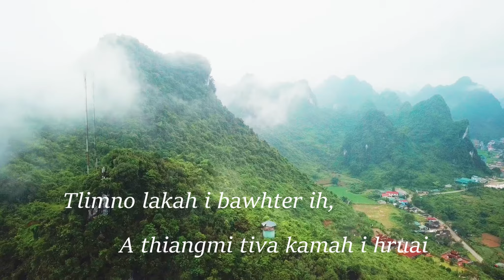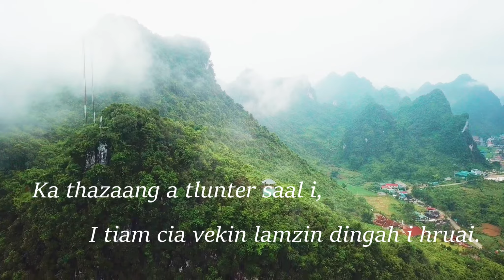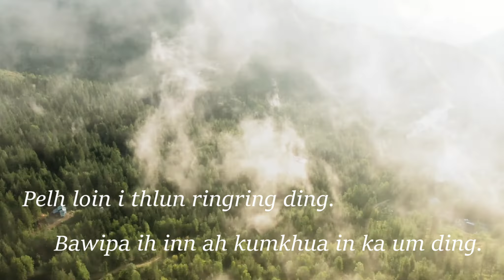Saam 23: Bawipa cu ka tuukhal a si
Bible Thianghlim